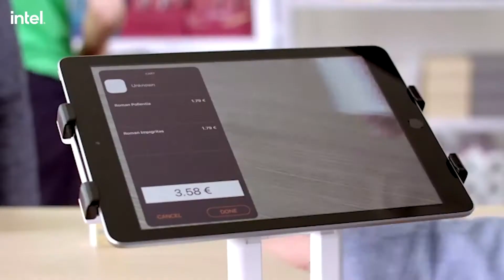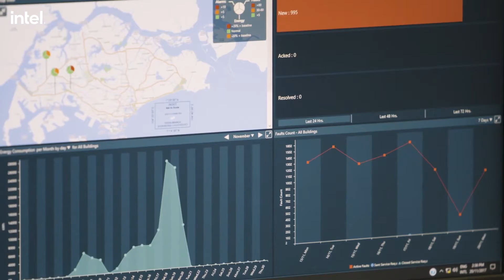Microsoft, Intel and SAP Think Tank: AI Promise and Considerations | Intel Business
AI will inform the important decisions we make in 2021 and beyond. With it, we can analyze data in real-time, explore new scenarios with little risk, and make important decisions quickly and accurately. Along with the tactical considerations of integrating AI into existing infrastructure, AI raises ethical questions. These topics are addressed from leaders at SAP, Intel, and Microsoft. More on SAP Think Tank